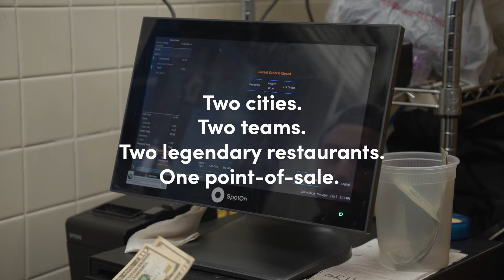KC vs. Philly: The Legends Meet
Two passionate sports towns, one point-of-sale.

We’re proud to be the point-of-sale partner to Gates Bar-B-Q in Kansas City and John’s Roast Pork in Philadelphia, as well as GEHA Field at Arrowhead Stadium, home of the Kansas City Chiefs, and Lincoln Financial Field, home of the Philadelphia Eagles.

So like the Kelce parents, we’re not playing favorites on Sunday.